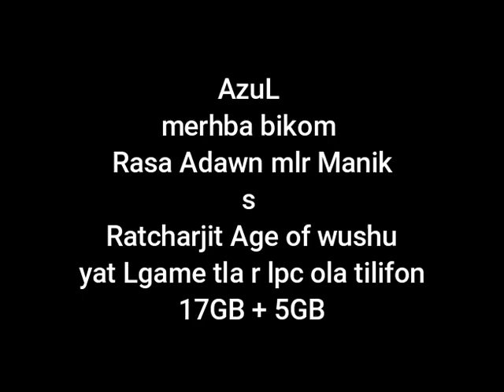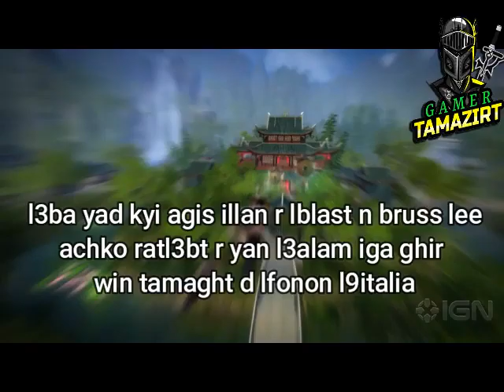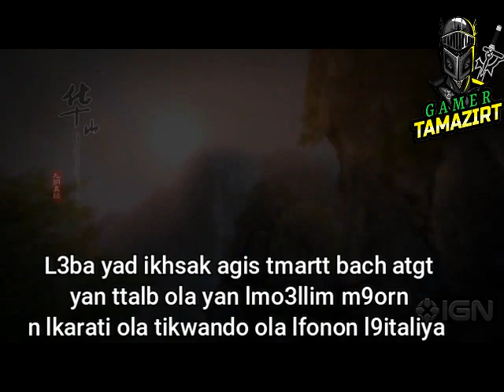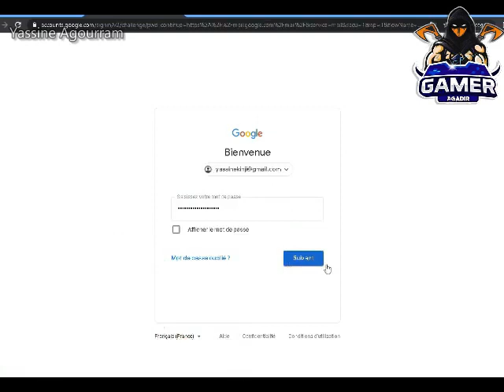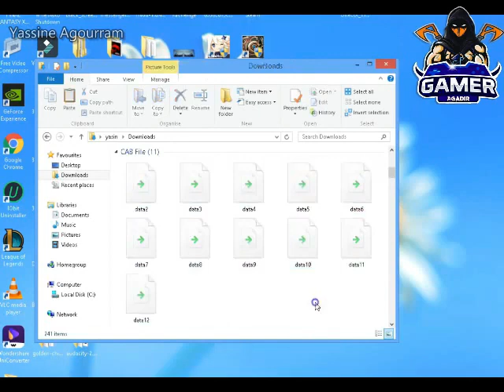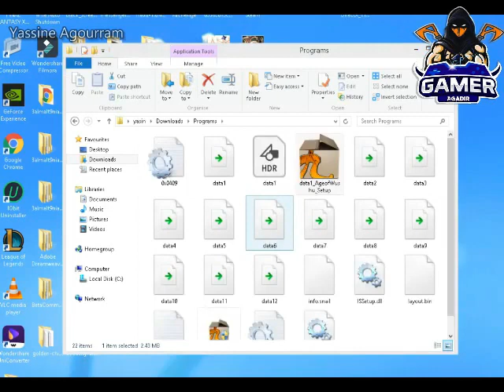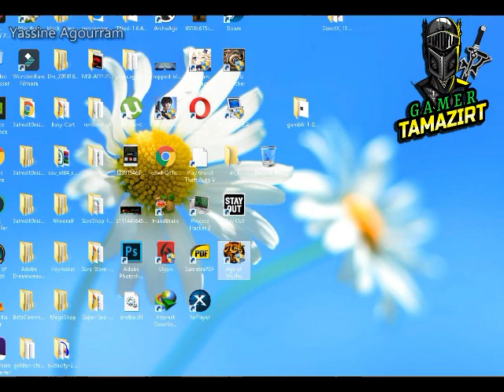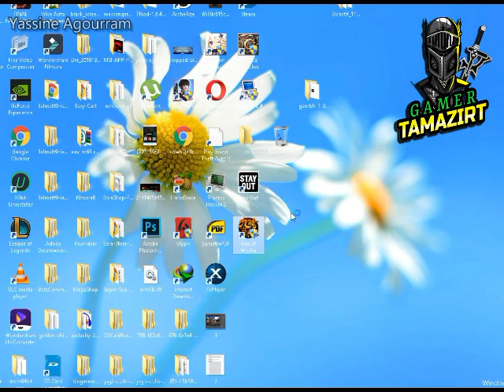شرح بالامازيغية تشلحيت مانيك سراتشارجيت لعبة ن تماغت ⴰⵎⴰⵣⵢⵕ ⵙⵡⵙ Amazigh Gamer Age of Wushu Tachlhit